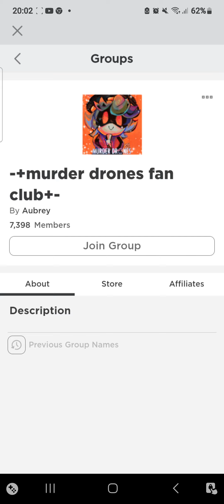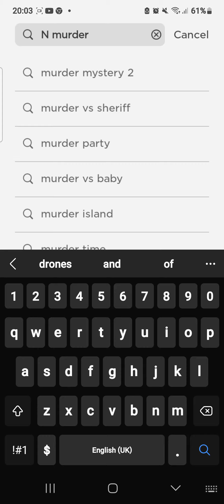Celebrating Murder Drones Ep 7 Part 1